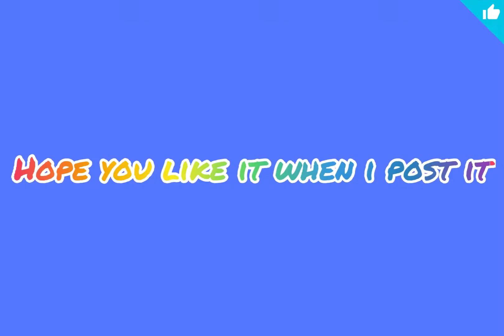🚨NEW FORTNITE MONTAGE🚨(Coming Soon)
Song: La La Singin Like Song By: Elijah N And Ms K